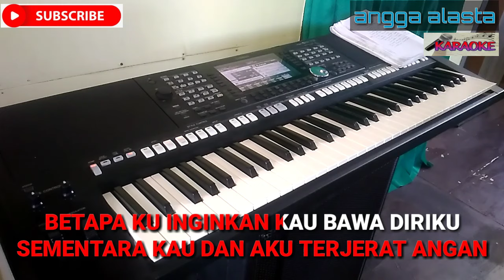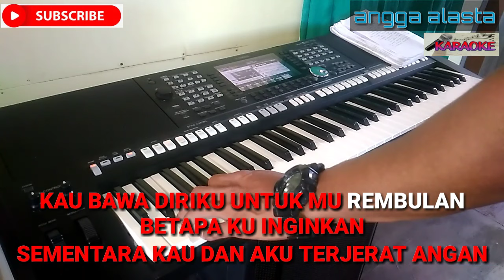untukmu rembulan mega Mustika karaoke cover yamaha psrs975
karaoke dangdut untukmu rembulan mega mustika,